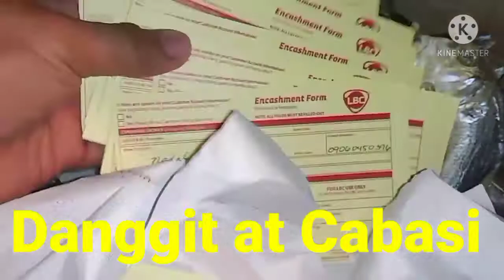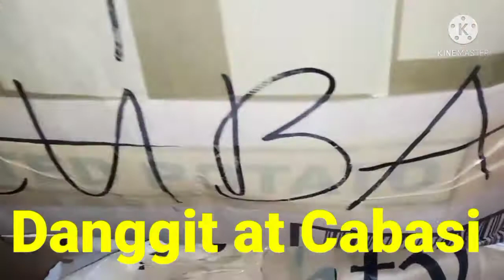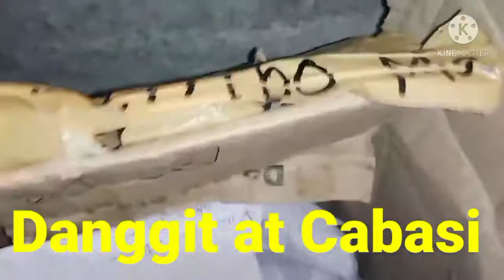dumating nnman ang order namin galing bolinao.Danggit at Cabasi